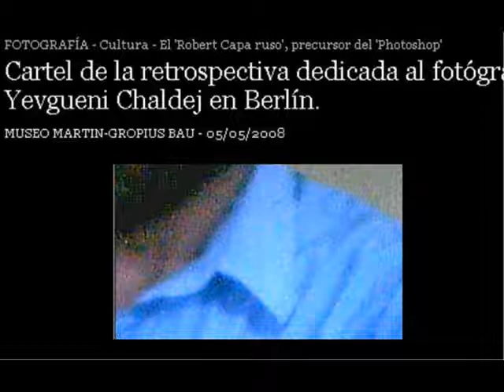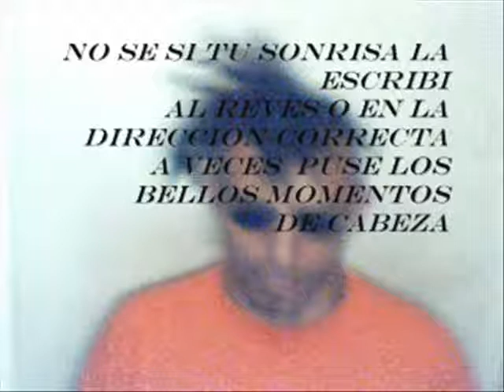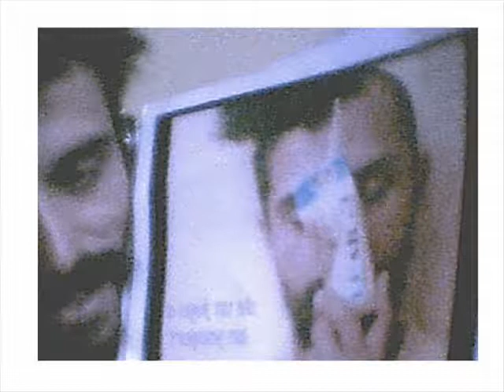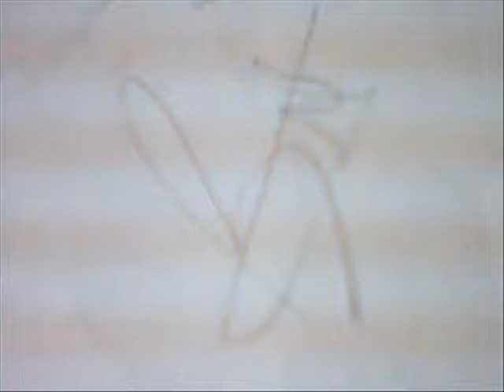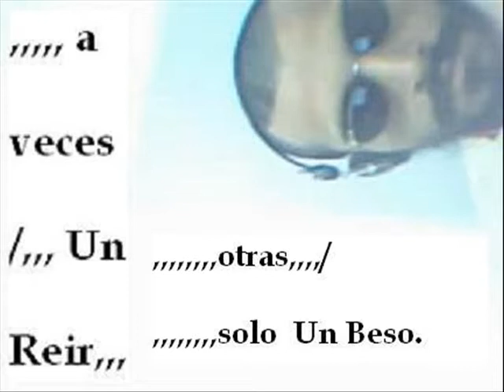23 DE JUNIO ,,,,,,,,,, TODAVIA NO AY TIERRA EN EL HORIZONTE..... ES EL 11 DE AGOSTO DE 1492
eres lindo, eres un loquito,,,, dice :  porfis,,,,,,,,,,,, cortate el cabello

yo el lindo  dice :   pero asi esta bien

eres lindo, eres un loquito,,,, dice : claro , pero por que no vamos a una peluqeria.

yo el lindo dice : mira, A MI NADIE ME APURA me gusta respirar el aire puro de los arboles

de mi parque. / nadie apura mi acer ./ a los 15 marcaba tarjeta para ingresar a una Fabrica /
aora no estamos en la fabrica. / es mi sueño el q esta realizandose / y en mi sueño / no ay apuros

eres lindo, eres un loquito,,,, dice : entonces ya no saldre contigo. aunque seas churro,,un

mango,,,,,,,,,,aunque seas lindo. un bebito. aunque se me derrita los labios por ti,,,,por q eres un helado de lucuma asi te mire con ojitos de ovejita tierna. asi me de verguenzita cada vez q te miro. asi me pongas rojita cuando me miras con esos ojitos de gatito tierno ahhhhh ,,,,,,,,,

asi q ,,,,,,,,,,,,,,,,,,o vas o ,,,,,,,,,,,,,,, asta aqui no mas.

yo el lindo dice : oy es 11 de Octubre , no ? si, todavia falta

para descubrir America ,,,,,,,,,,,,,,,,,,